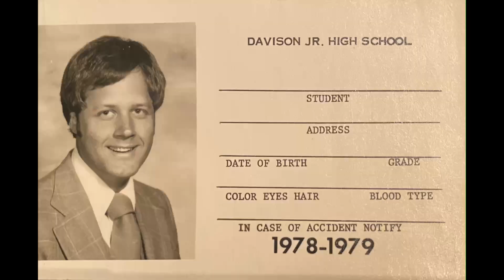16 Where Is Love 1975 May 20 Select Girls Davison Jr High Choir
Live recordings made May 20, 1975, of the Davison Jr High School Select Girls and Select Boys Choirs performing at the Davison High School auditorium. Directed by John F. Abitz. Davison, Michigan. Original recordings of the Davison Jr High School choirs (Davison, Michigan). John F. Abitz, director.